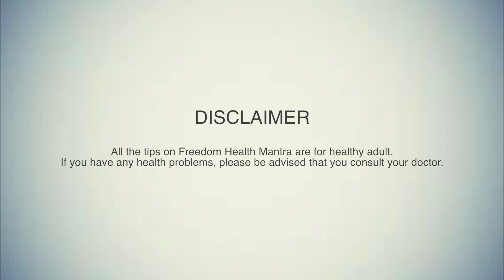All About Hemoglobin - Freedom Health Mantra #29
Freedom Health Mantra with Dr.Janaki Badugu.
Dr. Janaki is a consultant, nutritionist, writer, columnist, media nutritionist (who speaks in media), health and nutrition event organizer and a long term health and nutrition mentor with over two decades of experience. Her forte is solutions for Weight-loss, Diabetes, pre and post Natal and Surgery care.

In Freedom Health Mantra #29, Dr. Janaki explains the importance of hemoglobin and the various factors that affect hemoglobin levels.